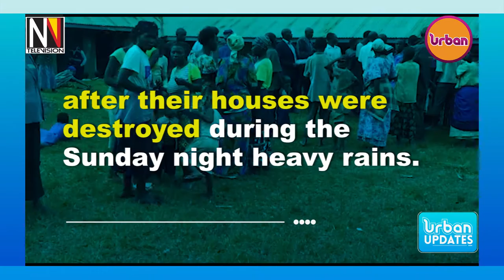Over 50 households are camped at Buwangwa Primary School in Mbale.